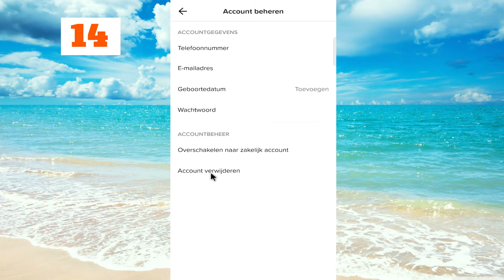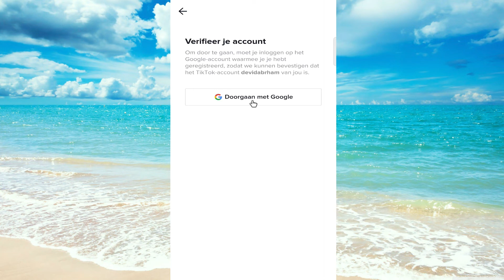Hoe TikTok-account 2022-update te verwijderen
Wil je je TikTok-account verwijderen? Het is een vrij eenvoudig proces en je kunt het rechtstreeks in de TikTok-app doen.

TikTok verwijderen is hetzelfde op iPhone of Android.

Ga vanaf je profielpagina naar TikTok-instellingen en privacy. Klik op mijn account beheren.

Klik op account verwijderen op deze pagina. Zorg ervoor dat je je TikTok-gegevens downloadt als je van plan bent je account permanent te verwijderen.

Op de volgende pagina bevestigt TikTok de deactivering van het account gedurende 30 dagen. Het wordt na 30 dagen definitief verwijderd. Als u in de komende 30 dagen van gedachten verandert, kunt u uw account herstellen door gewoon weer in te loggen.

En zo eenvoudig is het om je TikTok-account te verwijderen.